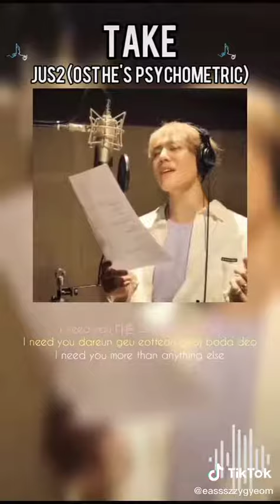TAKE BY JUS2 (EASY LYRICS)